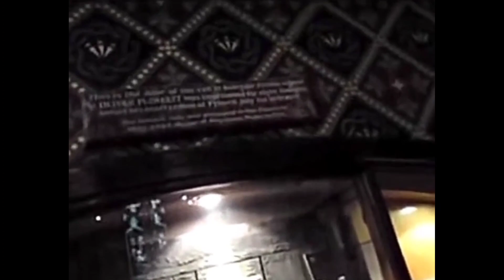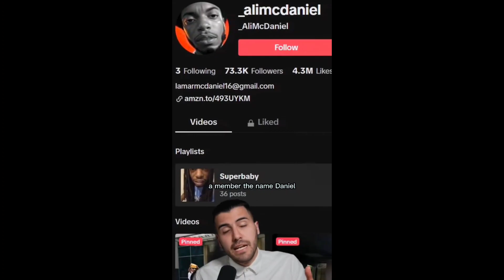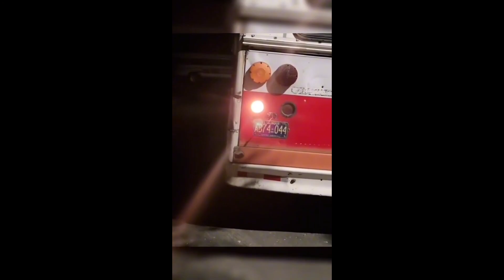Scary Tiktok Videos EP. 74